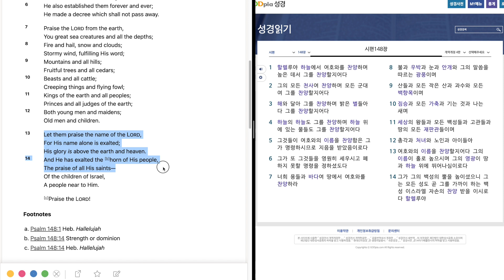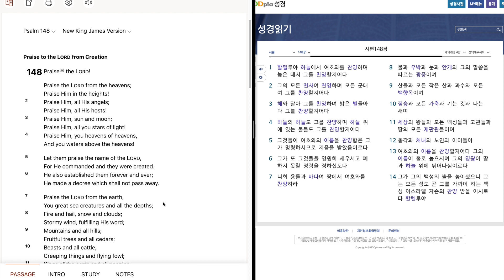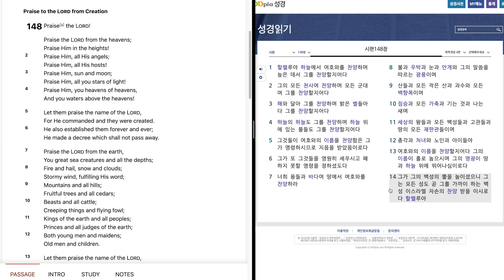1095. Psalm 148 "Praise to the Lord from Creation" 시편 148 편 "할렐루야 하늘에서 여호와를 찬양하며 높은 데서 그를 찬양할지어다"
December, 1st week, 5th day.
시편 148 편을 영어와 한글로 성경읽기.
12 월, 1 째 주, 5 째 날.

새로운 킹 제임스 버전 영어 성경과 개역개정 한글 4 판을 읽으려고 합니다. 매일 마다 신약과 구약을 읽으며 아래에 클릭 하시면 일년 계획표를 볼실 수 있습니다. 가끔 계획표를 변동하겠습니다. 제가 읽을때 같은 화면이나 반대편 화면을 보셔도 되고요 그냥 들으셔도 됩니다. 속도는 세팅에 들어가셔서 더 빠르거나 느리게 조절 하실 수 있습니다. 한글 자막을 키셔도 됩니다. 플레이 리스트를 보시면 책 별로 정리되어 있습니다. 제가 기계를 잘 모르고 서투르고 부족한점이 많겠지만 미리 양해를 구합니다. 이해해 주시면 감사하겠습니다. 축복 받으세요.~

I'll be reading from the New King James Version and the New Korean Revised Standard Version Bible. I'll be reading daily from the Old Testament and New Testament. If you click on the link below you can see the reading plan for the year. I may modify the schedule at times. While I am reading, you are welcome to follow the same passage or look at the opposite screen at the other language or you can just listen. You may also adjust the speed and make it faster or slower in settings. Or you can listen to just the English part which is the first half of the video. If you go to Playlists they are organized by book. May you be blessed!